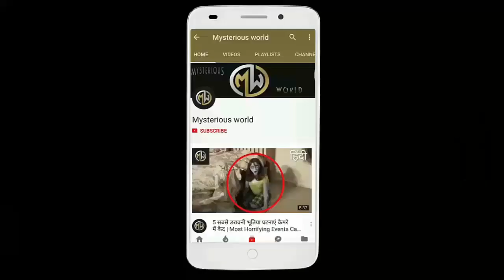मत लेना 3 बार उसका नाम | Don't Say Her Name Three Times | भयानक सच्ची कहानी हिंदी में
मत लेना 3 बार उसका नाम | Don't Say Her Name Three Times | सबसे खतरनाक खेल

Mysterious World Hindi presents the Real Story of Bloody Mary which is the most terrifying and creepiest story of all times.

ब्लडी मैरी की सच्ची कहानी. भयानक सच्ची कहानी हिंदी में

Bloody mary urban legend in Hindi. Story of Bloody Mary in hindi.

Do let us know your thoughts by commenting in the videos.